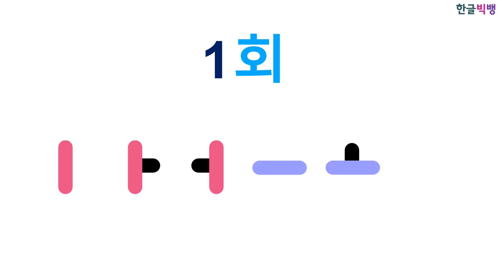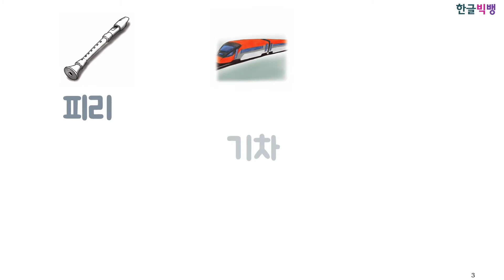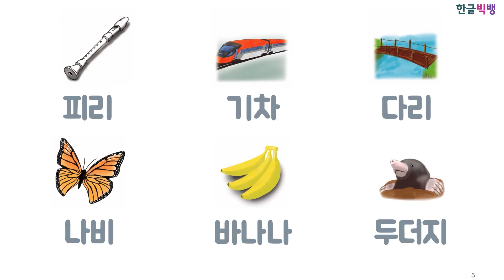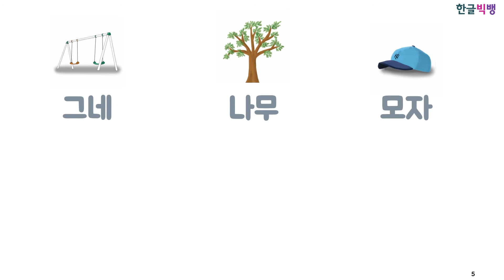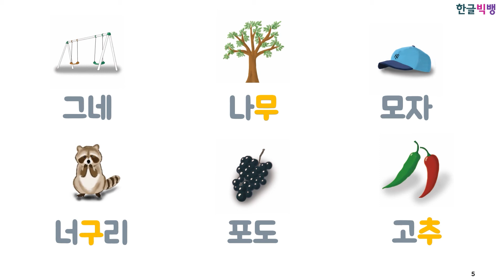한글 모음, 발음과 동작으로 헷갈리지 않고 쉽게 배우기 [한글 빅뱅] 1회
유아, 외국인, 다문화가정 등 모든 한글 학습자를 위한 한글 교재
'한글 빅뱅-한 달에 끝내는 행복한 한글 떼기'에 포함된 동영상입니다.
한국어 빅데이터 분석, 자모결합 학습법과 통문자 학습법 종합하여
효율적이고 과학적으로 한글을 배우게 구성했습니다.

한글 모음
발음과 동작으로 헷갈리지 않고 쉽게 배우기 [한글 빅뱅] 1회 단모음 ㅣ ㅏ ㅓ ㅡ  ㅗ  ㅜ

• 1회에서는 ㅣ ㅏ ㅓ ㅡ ㅗ ㅜ 단모음 여섯 자를 배웁니다.
• 아야어여오요우유으이 외우면서 한글 모음 공부를시작하지 마세요.
• 음가 없는 자음 ㅇ이 들어간 글자는 모음의 성격을 명확하게 보여주지 않습니다.
• 야여요유 이중 모음은 사용 빈도가 낮고 발음이 어려워서 자모결합  학습에 좋지 않습니다.
• ㅣ ㅏ ㅓ ㅡ ㅗ ㅜ 여섯 자를 확실히 알면 한글 공부의 50%가 끝납니다.
• 검지손가락을 세워 입에 가까이 대며 이를 가리킵니다.
 이 앞에 세운 검지손가락이 모음 ㅣ와 닮았습니다.
• ㅏ: 고개를 아침 해가 있는 쪽으로 돌리며  “아침 해 아” 하고 말합니다.
• ㅓ: 고개를  어두운 쪽으로 돌리며 “어두워 어” 하고 말합니다.
•  검지손가락을 눕혀서 윗니와 아랫니 사이에 대고 ‘으’ 하고 말합니다.
 으 소리를 낼 때 윗니와 아랫니 사이에 ㅡ 모양이 있습니다.
윗니와 아랫니 사이에 눕힌 검지손가락이 ㅡ와 닮았습니다.
•  ㅗ:  ㅡ에서 고개를 올리며 ‘올려요 오’ 하고 말합니다.
•  ㅜ : ㅡ에서 고개를 숙이며 ‘울어요 우’ 하고 말합니다.

• 고개를 돌리면서 ㅣ ㅏ ㅓ ㅡ ㅗ ㅜ를 연습합니다.
• 팔을 움직이며 ㅣ ㅏ ㅓ ㅡ ㅗ ㅜ를 연습합니다.
• 글자 찾기는 모음 찾기에 집중하고 단어를 학습하지 않습니다.

입 모형이 포함된 한글 빅뱅 개정판이 출간되었습니다.
한글 빅뱅은 서점에서 구매할 수 있습니다.